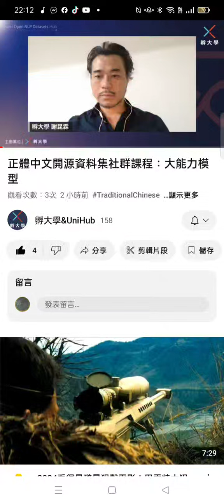正體中文開源資料集社群課程 20240516.mp4（網址公佈在本頻道的#社群貼文）(1)